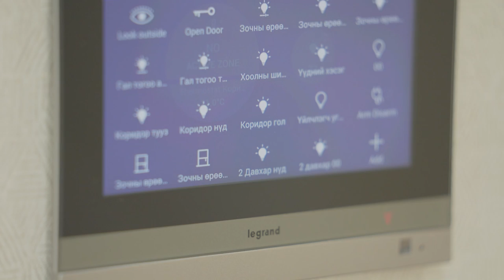Ийм орчин УБ-т бас байна аа... Хан төгөл хотхон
Ийм орчин УБ-т бас байнаа... Хан төгөл хотхон

Орчин нь гоё байна уу, хаус нь гоё байна уу?